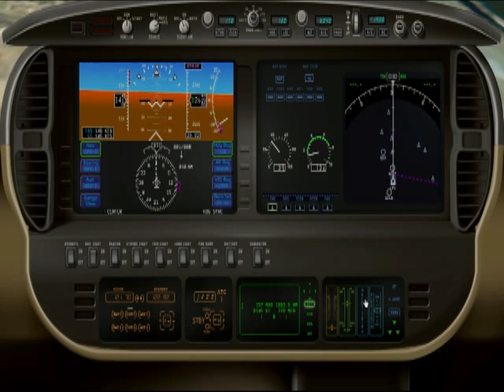Aterrizaje en Gran Canaria GCLP (X Plane 10) - Landing at Gran Canaria GCLP (X Plane 10)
Buenaas amigos!! Aquí les traigo un nuevo vídeo de X Plane 10! Like para más vídeos en X Plane!
Hello friends!! In this video I play X Plane 10! Like for more videos like this!